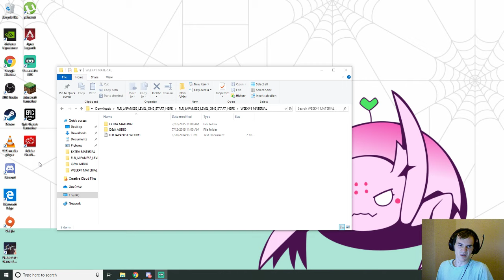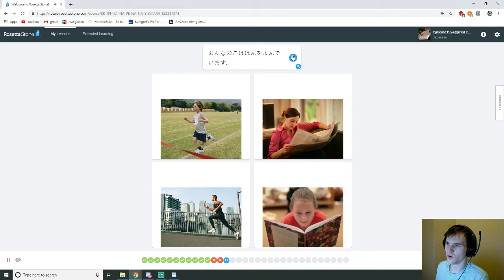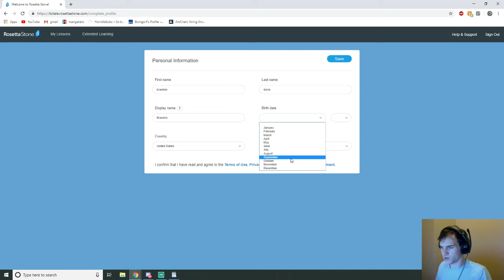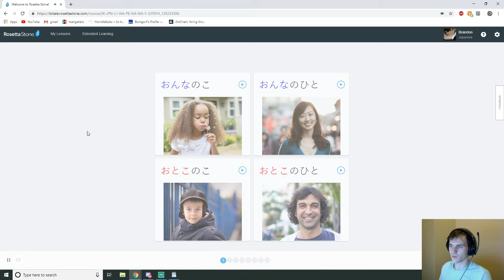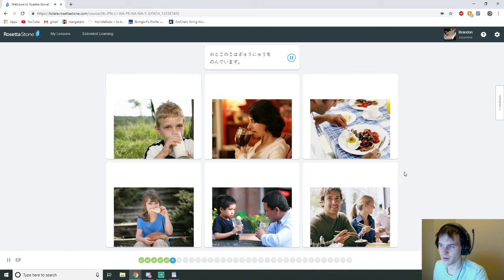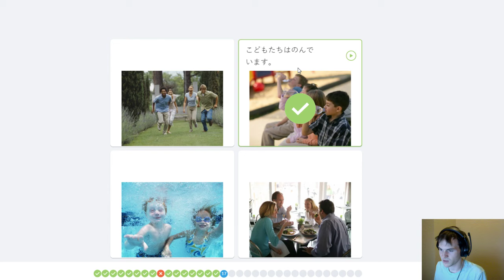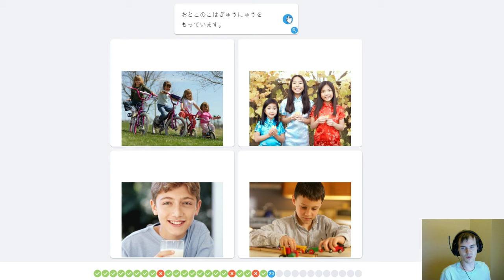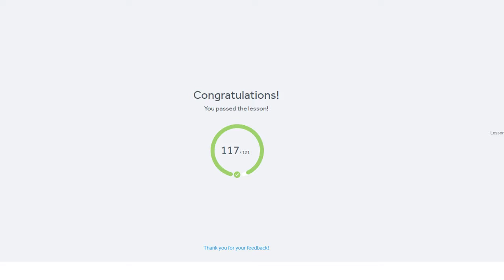Using FLR/ImAboutToLevelUp to learn Japanese Week 1 Day 2